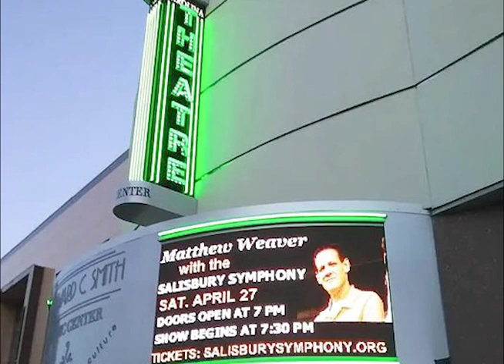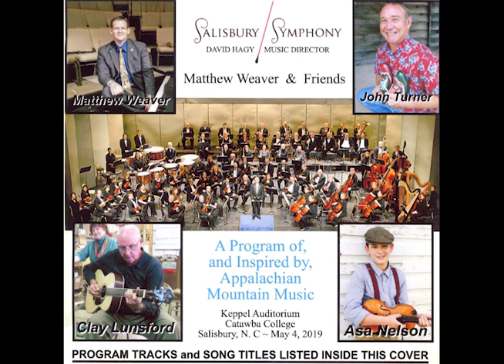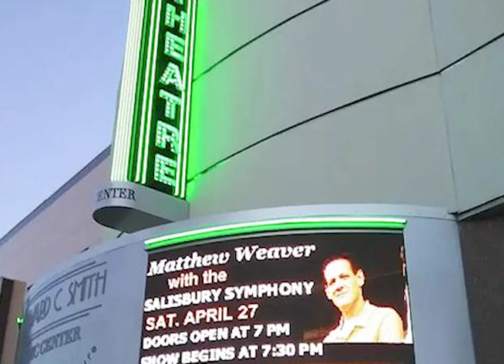Matthew Weaver & Friends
Matthew Weaver & Friends joined with the Salisbury Symphony for Appalachian Mountain extravaganza.